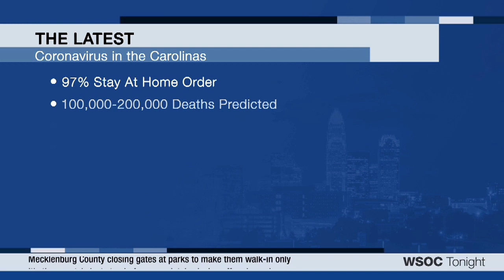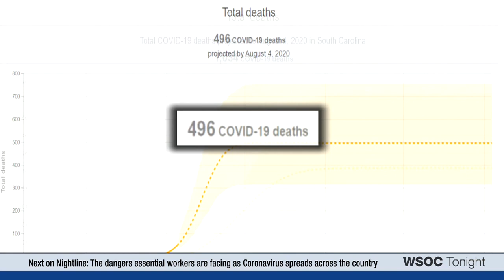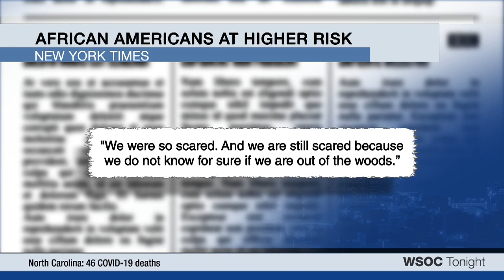COVID-19 in the Carolinas Update: April 7